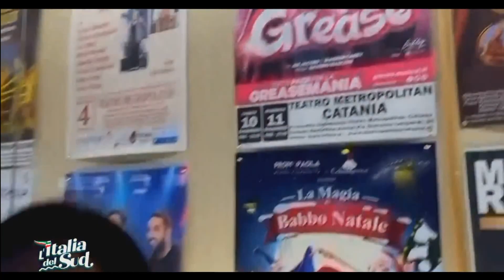LaC: "L'Italia del Sud " racconta Grease con Domenico Milani e Sonia Distefano